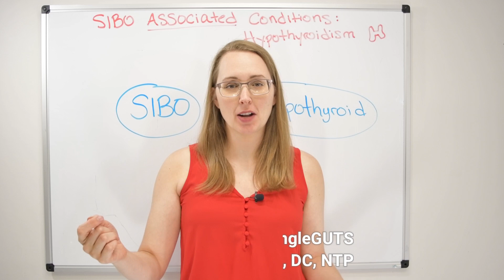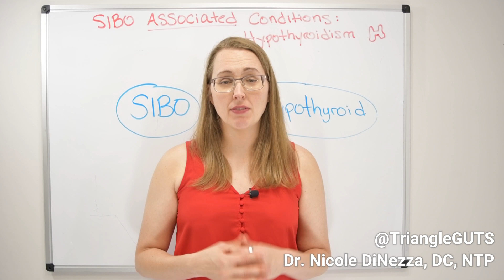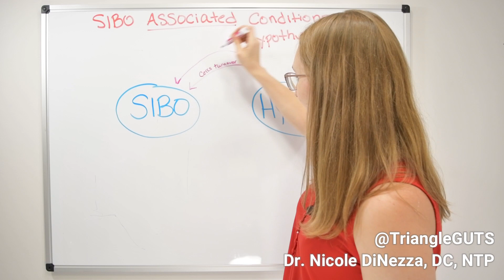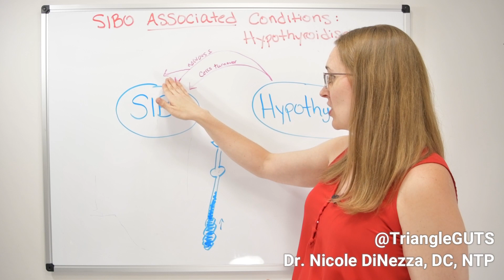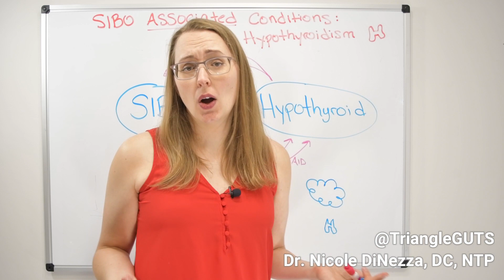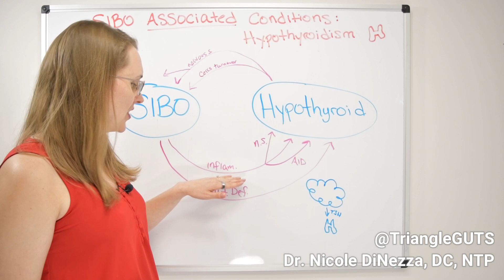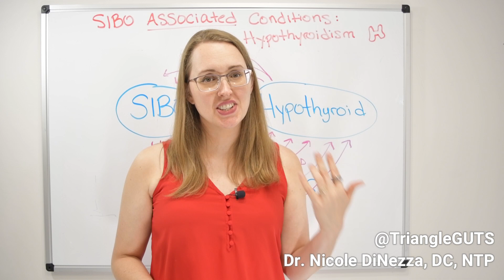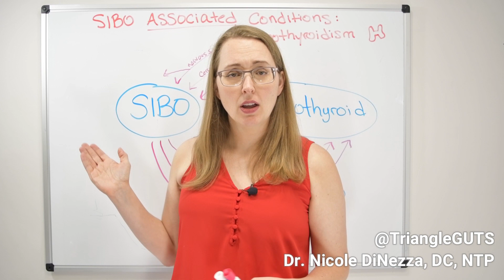SIBO Associated Conditions: Hypothyroidism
Can Hypothyroidism cause SIBO? Or can SIBO cause hypothyroidism?

If they are connected, how will I treat it? At the same time or one at the time?

Thyroid plays a major role on metabolism that is why if you have hypothyroidism most common symptoms are unwanted weight gain or the feeling of sluggish. Aside from metabolism, thyroid plays a role on cell regeneration too.
There are numerous studies that connect SIBO and hypothyroidism to one another which will be discussed deeper by Dr. DiNezza in this new video.

Watch the full video for you may never know that the reason why you are stuck on your current hypothyroidism case is due to SIBO or maybe you are stuck on SIBO because of your thyroids.